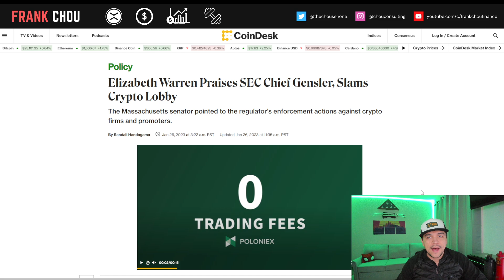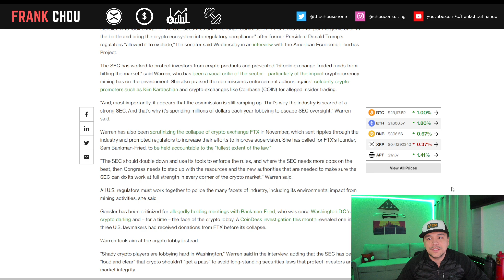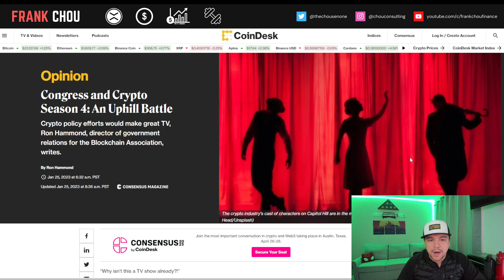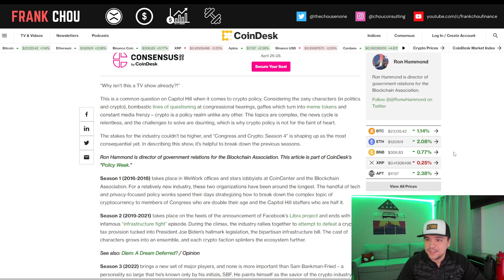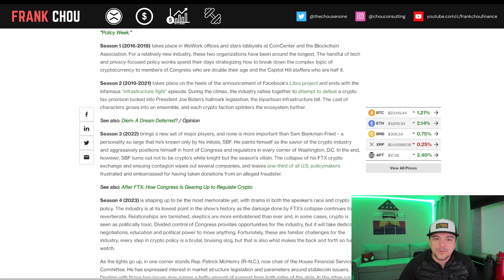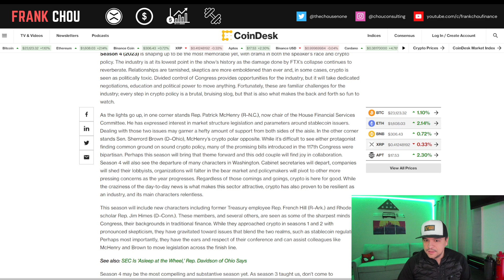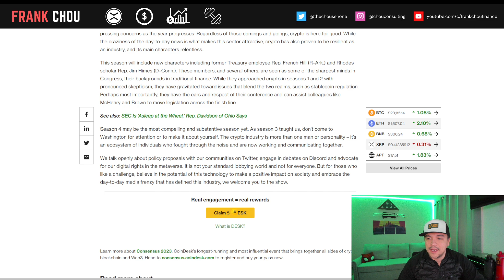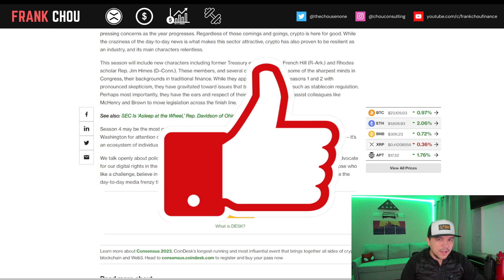XRP Ripple news today 👏 Warren Praises SEC Gensler, Slams Crypto Lobby ⚔️ Congress Uphill Battle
XRP Ripple news today (1/26) 👏 Warren Praises SEC Gensler, Slams Crypto Lobby ⚔️ Congress Uphill Battle

XRP Ripple news today:
►  Elizabeth Warren Praises SEC Chief Gensler, Slams Crypto Lobby
►  Congress and Crypto Season 4: An Uphill Battle

⏱️CHAPTERS⏱️
00:00 Intro
01:04 Elizabeth Warren Praises SEC Chief Gensler, Slams Crypto Lobby
04:40 Congress and Crypto Season 4: An Uphill Battle
10:09 Closing thoughts